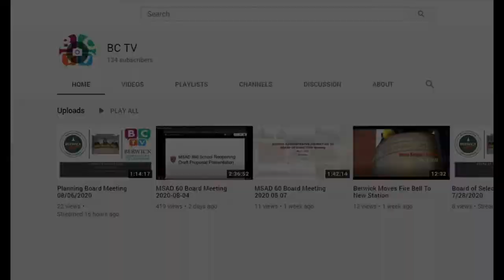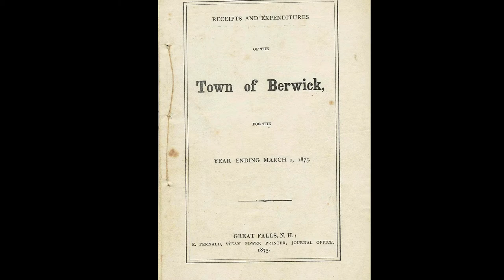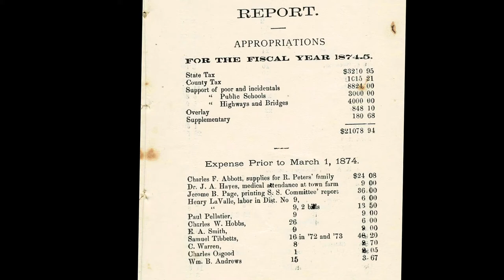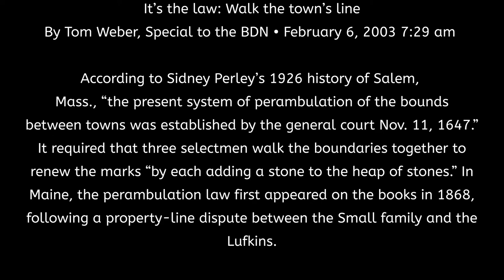BCTV News 9/20/2020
Learn about the expenses from our Town Book dated 1875.  Cranberry Meadow Rd. cancelled to do Little River Road reclaiming & repaving, and information about Trunk-N-Treat as well as the Holiday Parade.